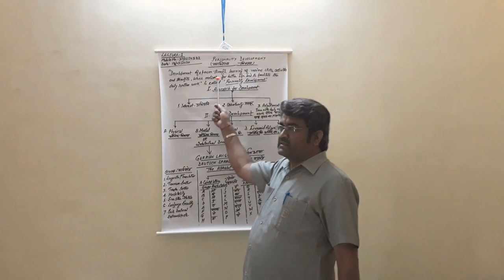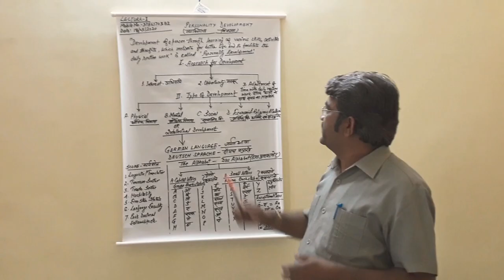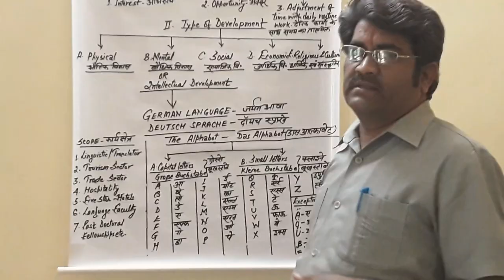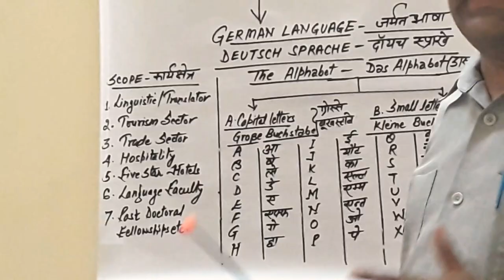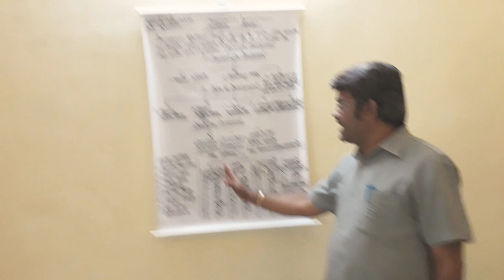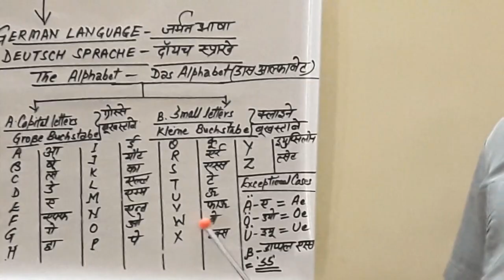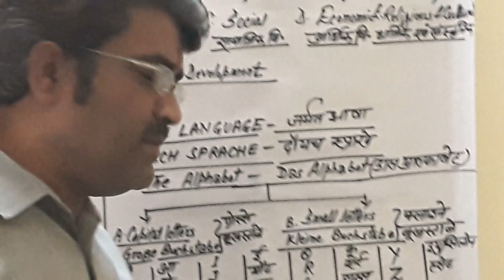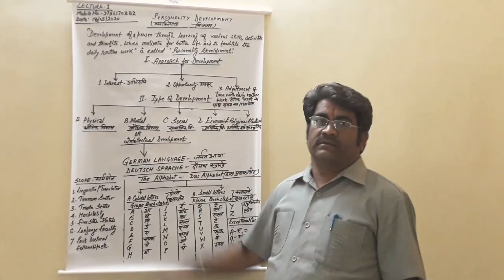German For Everyone (Deutsch Fuer Jedereins)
English to German with Hindi Phonetics
Lecture - 1: Personality Development with Spoken German (Dad Alphabet)